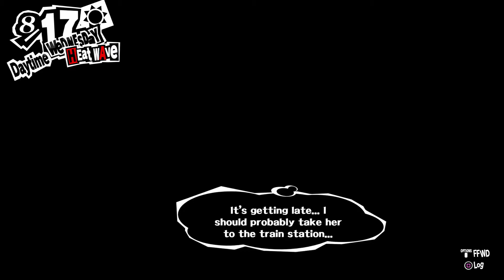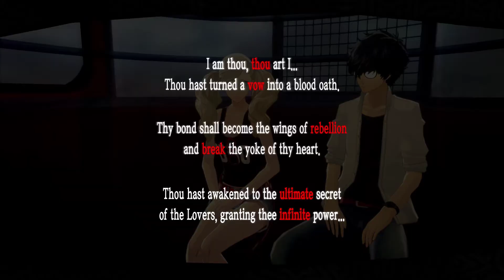Persona 5 - Let's Play Episode 47 (The Lovers)